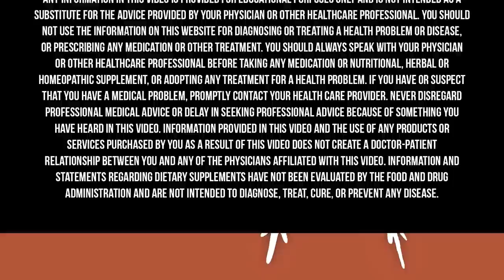The BEST WAYS To Heal Emotional Eating (Try This Today!) | Marc David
Many of us turn to food to cope with feelings, then we beat ourselves up. Personally, I’m guilty of turning to food when I’m exhausted and then feeling bad about not making great choices or eating when I wasn’t truly hungry. But what we don’t realize is that emotional eating is natural and inborn, and it’s not a matter of having too little willpower. The healing process means getting unstuck from negative patterns, reframing our inner dialogue, and acknowledging the different parts of us and what they’re each asking for. Feeling guilty and disempowered isn’t doing us any good.

Today I’m excited to sit down with a leading expert in the field of emotional eating and a good friend, Marc David. Marc David, M.A., is the bestselling author of the books, Nourishing Wisdom: A Mind Body Approach to Nutrition and Well-Being and The Slow Down Diet: Eating for Pleasure, Energy, and Weight Loss, a frequent speaker and consultant, and host of the celebrated Psychology of Eating Podcast. Marc is also the Founder of The Institute for the Psychology of Eating, the world’s only health coaching program devoted to teaching the principles of Dynamic Eating Psychology and Mind Body Nutrition.

Rupa Health is a place where Functional Medicine practitioners can access more than 2,000 specialty lab tests from over 20 labs like DUTCH, Vibrant America, Genova, and Great Plains. You can check out a free, live demo with a Q&A or create an account